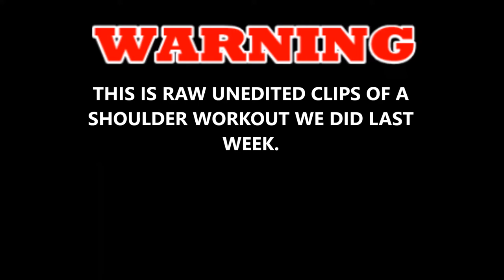**RAW** Shoulder Training Clips - Preworkout Trash Talking